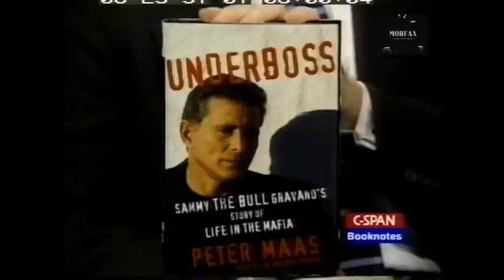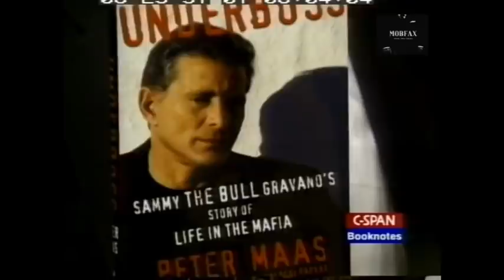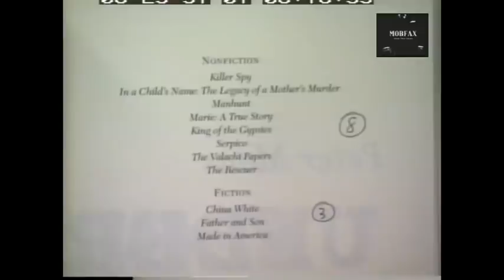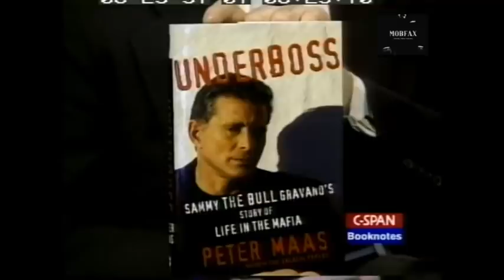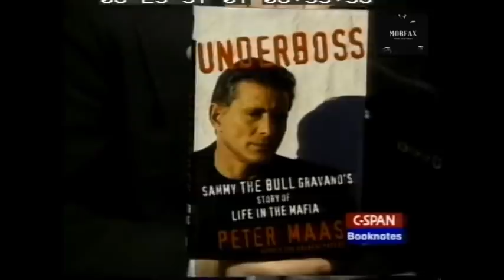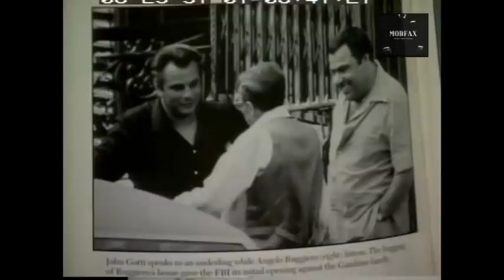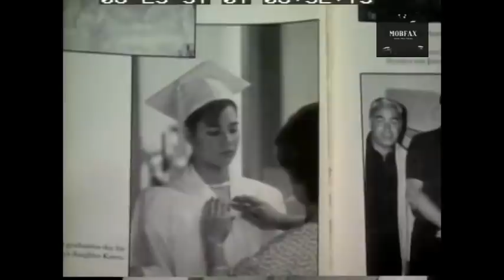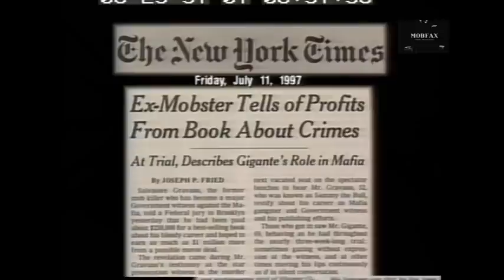Peter Maas Interview: Sammy Gravano - Underboss (1997)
Booknotes - Peter Maas Interview: Sammy Gravano - Underboss (1997)